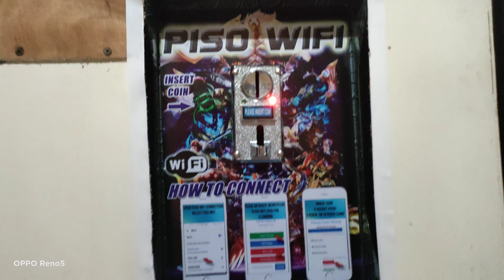In Town with The Bosses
Brian is trying to look for a mud crab trap.